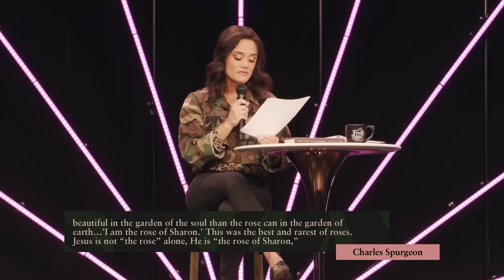The Leopard, The Lines, and The Rose | Jennie Lusko | Fight To Flourish, Pt. 4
When you know you're loved, it changes the way you live. In Jesus, we find the fierceness, courage, and strength we need to flourish and run with confidence.